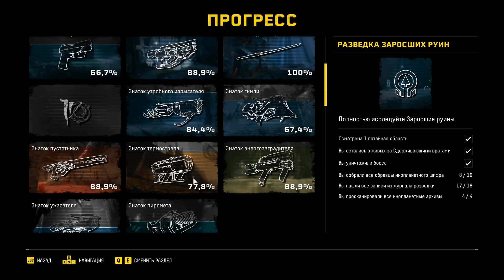Returnal. #25. Осколок Солнечного Лика в Глубинном Шраме. Прохождение без комментариев.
Прохождение научно-фантастического шутера Returnal, без комментариев, PC-версия. Часть 25. Осколок Солнечного Лика в Глубинном Шраме.

После крушения на постоянно меняющейся планете Селена оказывается в опустевших землях забытой цивилизации и вынуждена изо всех сил бороться за жизнь. Каждое поражение, каждая смерть отбрасывает ее в начало пути. С каждым циклом этого головокружительного приключения меняется и сама планета, и доступное вам снаряжение. Каждый виток открывает новые возможности, заставляет искать новые стратегии и способы противостоять местной фауне.

Мрачный, но по-своему прекрасный угасающий мир оживает благодаря умопомрачительной графике и подкидывает все новые сюрпризы, а его изменчивые пейзажи таят смертельные угрозы и неожиданные сюжетные повороты. Вам предстоит исследовать опасные территории и с боем пробиваться через орды противников, попутно пытаясь разгадать тайну этой странной планеты. Процедурная генерация мира Returnal обеспечивает максимальную реиграбельность, а очередная смерть только подстегивает желание бросить вызов новому циклу.